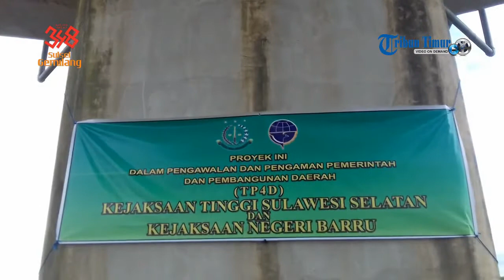Intip Kajati Sulselbar Uji Coba Rel Kereta Api di Barru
TRIBUNBARRU. COM, TANETE RILAU - Kepala Kejaksaan Tinggi (Kajati) Sulselbar, Jan S Maringka meninjau pembangunan Rel Kereta Api (RKA) di Pekkae, Kecamatan Tanete Rilau, Kabupaten Barru, Selasa (17/10/2017).

Di lokasi pembangunan, Jan Samuel Maringka menguji lokomotif.

Maringka didampingi Pelaksana Tugas (Plt) Bupati Barru Suardi Saleh dan Ketua Satker Perkeretaapian Barru Hendrik.

Jan S Maringka berharap, seluruh program pemerintah bisa berjalan tepat waktu, tepat mutu dan tepat sasaran.

Turut Hadir dalam peninjauan tersebut, Kepala Kejaksaan Negeri (Kejari) Barru Paian Tumanggor, Kasi Intel Kejari Barru Erwin, Kadis Perhubungan Andi Adnan Azis dan Kepala BPN Barru Bustam.(*)